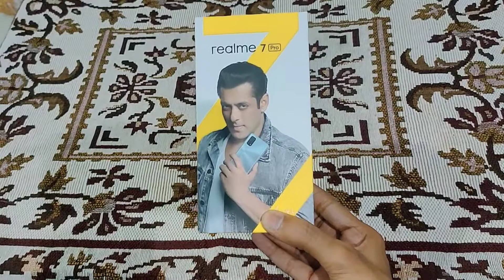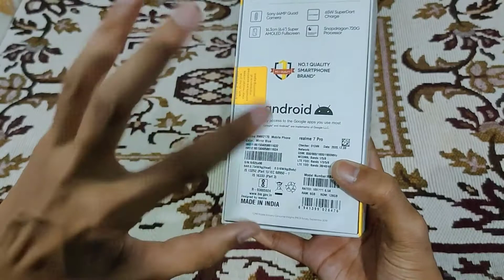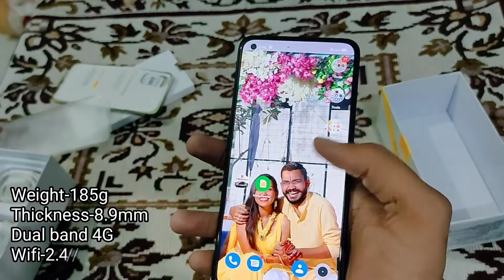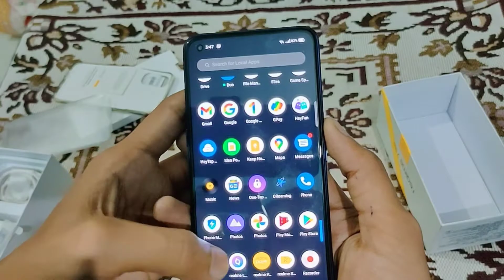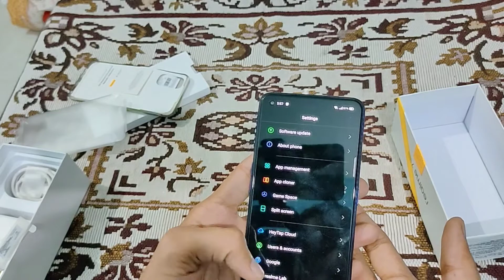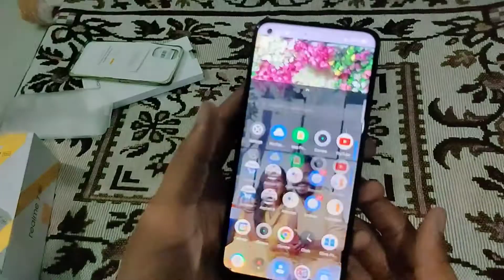Realme 7 Pro - Unboxing & Hands On |SD 720G |10x Zoom |65W Charger|Gaming Phone under 20k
Realme 7 Pro - Unboxing & Hands On |SD 720G |10x Zoom | Gaming Phone under 20k|Dare To Leap

Realme Smartphones
Realme 7 Pro
Realme 7Pro Unboxing
Honest Review
Gaming Smartphone under 20k
Dare To Leap
10X Super zoom
SD 720G

Hello Friends,

                         Aaj main ek bahut spacial unboxing Karne wala Hu Jo Hai Realme 7 Pro. Ye Realme 6 pro  Ka Successor hai. Isme aapko Super Amoled Display multi hai Jo Realme 6 series nai Nahi thi aur Isme Samsung me camera sensors ki jagah Sony IMX sensors milte hai aur iss k  Saath Kai features hai. To aaj hum ye dekhenge ki ye Smartphones worth purchasing hai ya Nahi.

✓Realme 7 Pro:
  ₹20,000

Realme Smartphones
Realme 7 Pro
Realme 7Pro Unboxing
Honest Review
Dare To Leap
10X Super zoom
SD 720G